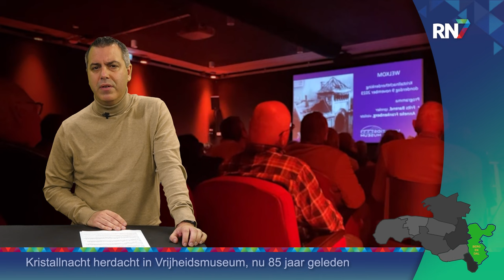Kristallnacht 85 jaar geleden || RN7 REGIONIEUWS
Het was precies 85 jaar geleden, afgelopen nacht: de Kristallnacht. In de nacht van 9 op 10 november 1938 werden 1400 synagogen verwoest, duizenden joodse woningen en winkels geplunderd en vernield, honderden joden vermoord en 30.000 joden door de SS afgevoerd naar concentratiekampen. Sommige historici zien de Kristallnacht als hét startpunt van de Holocaust. In het Groesbeekse Vrijheidsmuseum werd hier donderdagavond bij stilgestaan. Journalist Frits Barend, die zelf joods is, mocht spreken bij deze herdenking.